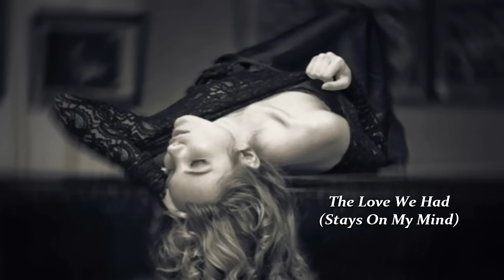Fred Wesley feat Carmen Lundy "The Love We Had Stays On My Mind"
Sounds Coming from The Infinite Jazz Lounge. Fred Wesley featuring Carmen Lundy with a Smooth Jazz remake of The Love We Had (Stays On My Mind) This is from his New Friends CD.